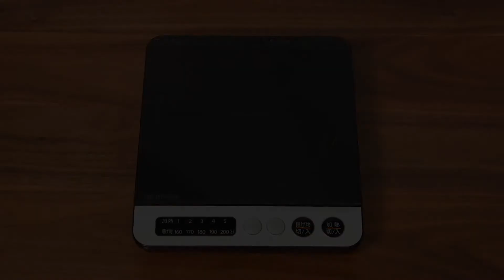IHコンロ IHK-T36-B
卓上で料理の保温から揚げ物まで多用途に使える簡単・便利なIHコンロです。
最大火力1000Wのハイパワーと、2種類のモード（加熱・揚げ物）で、料理の幅が広がります。
低騒音化設計で気になる運転音を抑えて静かに調理ができます。